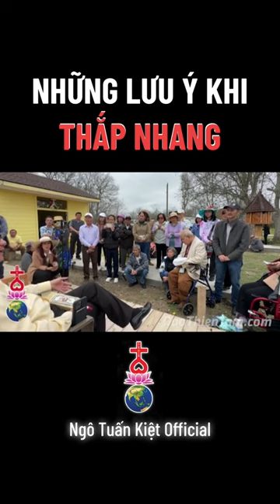Những lưu ý khi thắp nhang - Sư Phụ Ngô Tuấn Kiệt